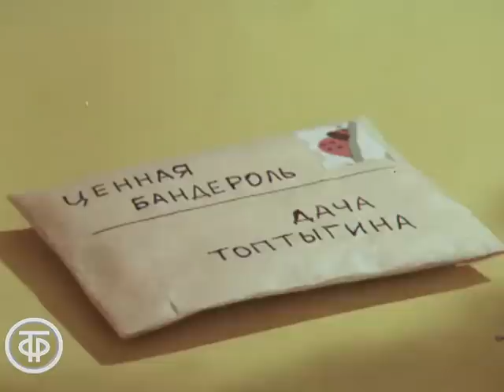Ценная бандероль. Кукольный мультфильм (1986)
Ценная бандероль. Кукольный мультфильм о том, что вежливость порождает добрые отношения

Сварливая и очень невоспитанная ворона нашла в лесу ценную бандероль, которая оказалась книгой правил хорошего тона. Преподавая эти правила обитателям леса, ворона и не заметила, что сама стала образцом вежливости.

Волгоградтелефильм, 1986

Автор сценария - Виктор
Режиссер - Владимир
Оператор - Сергей
Композитор - Шандор
Художник - Анатолий
Озвучивал - Ольга
Озвучивал - Юрий
Озвучивал - Рогволд
Озвучивал - Татьяна
Озвучивал - Светлана
Озвучивал - Светлана
Озвучивал - Людмила
Озвучивал - Зинаида
Озвучивал - Мария